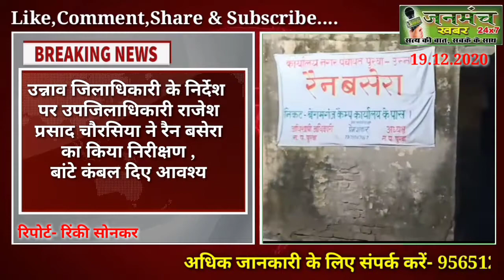उप जिलाधिकारी ने किया रैन बसेरों का निरीक्षण, गरीबों को बांटे कंबल- janmanchkhabar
एसडीएम ने किया देर रात निरीक्षण

 शुक्रवार को देर रात्रि उन्नाव जिलाधिकारी रविन्द्र कुमार के निर्देश पर पुरवा उपजिलाधिकारी राजेश प्रसाद चौरसिया ने गरीब वा असहाय लोगों को कंबल वितरित करे। साथ ही साथ रैन बसेरा जाकर उसकी स्थिति का जायजा लिया!
                       शीतलहर की स्थिति में गरीबों को घर - घर जाकर पुरवा एसडीएम ने दिया कंबल।  कम्बल पाकर गरीब असहाय एवं बुजुर्गो ने कहा साहेब तो रात में भी सभी का ध्यान रखते हैं एसडीएम के इस सराहनीय कार्य से लोगों में चर्चा का विषय हैं। वहीं रैन बसेरा निरीक्षण में जो कमी पाई गई उसको देख उपजिलाधिकारी ने संबंधित को आवश्यक दिशा निर्देश  दिए।
इस दौरान पुरवा कोतवाल अनिल कुमार सिंह, कस्बा इंचार्ज लाखन सिंह, नगर पंचायत पुरवा लिपिक पंकज, आदि लोग मौजूद रहे।

जनमंच खबर के लिए पुरवा से रिंकी सोनकर की रिपोर्ट